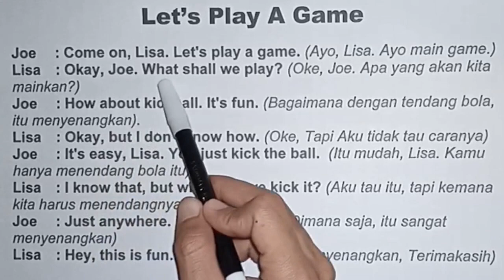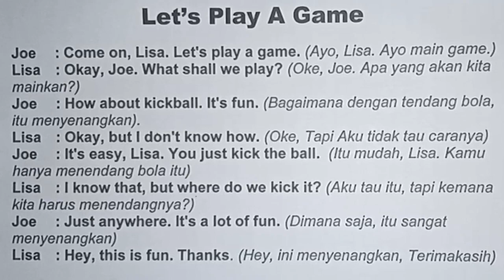PERCAKAPAN BAHASA INGGRIS DAN ARTINYA TEMA LET'S PLAY A GAME